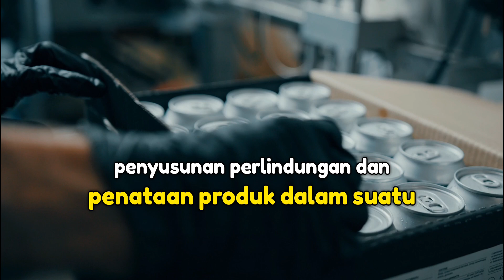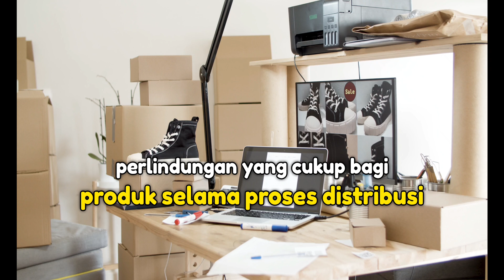Keamanan Produk, Prioritas Utama Dalam Pengemasan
Selain menarik, kemasan produk juga harus aman ya. Kenapa? Karena keamanan produk itu penting banget buat menjaga kepercayaan konsumen. Yuk, kita bahas bareng apa aja sih yang perlu diperhatikan dalam hal keamanan kemasan.